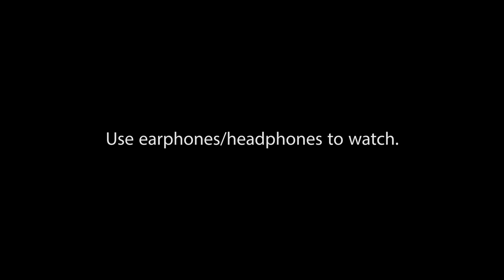Kerala Trip : Part 1 | Cinematic Travel Video | Inspired by Sam Kolder & Taylor Cut Films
Kerala Trip!

Short Film shot in Go Pro hero 5 and Mavic Air by Parag Sarwade.

First of many! More coming soon...

MUSIC CREDIT

INSPIRED BY

Sam Kolder & Taylor Cut Films